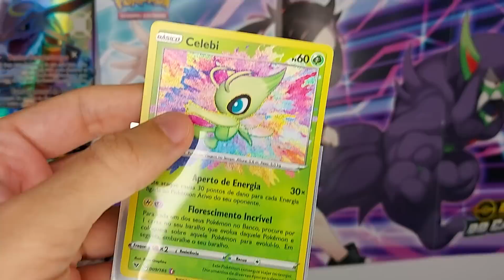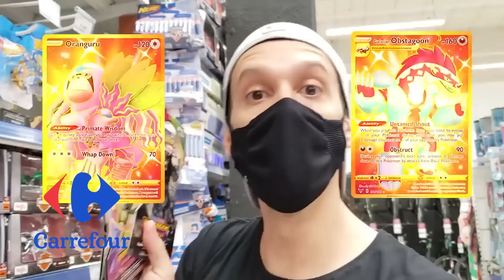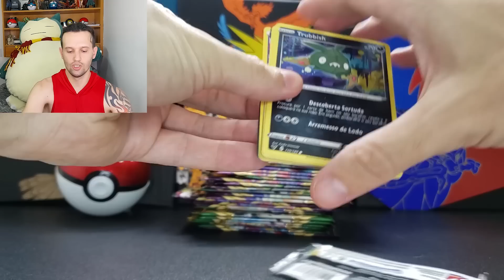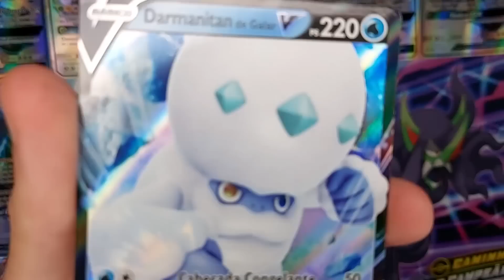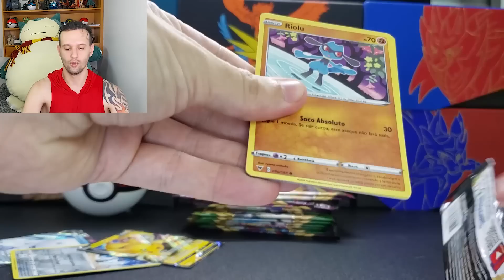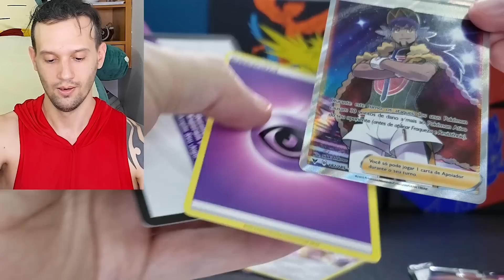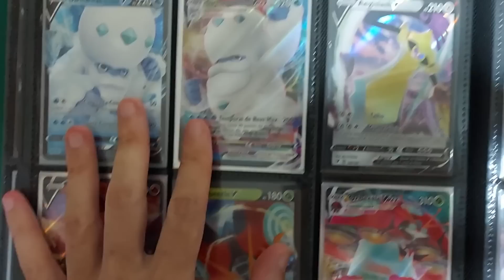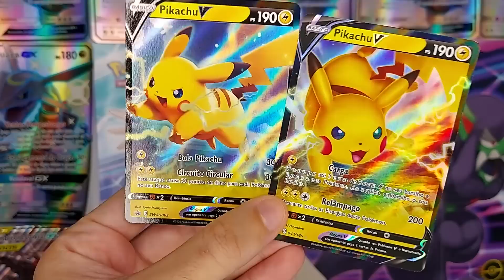TIREI A CARTA MAIS RARA PIKACHU V regular da coleção Voltagem Vivida | CAPITÃO HUNTER POKEMON TCG